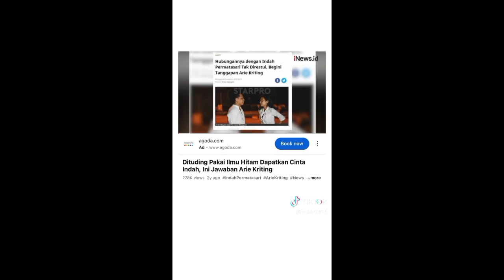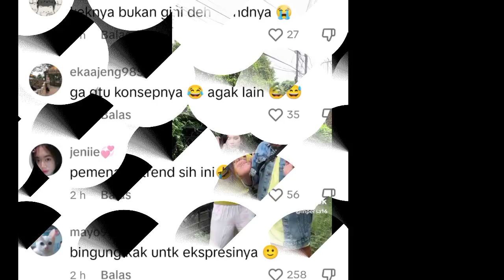Ikut Trend Video, Indah Permatasari & Arie Diduga Sindir Sang Mamah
Indah Permatasari baru-baru ini mencuri perhatian usai membuat konten mengikuti tren video yang tengah viral. Tren tersebut yakni seorang wanita yang berjalan ke arah belakang hingga tak sengaja menabrak seorang pria.